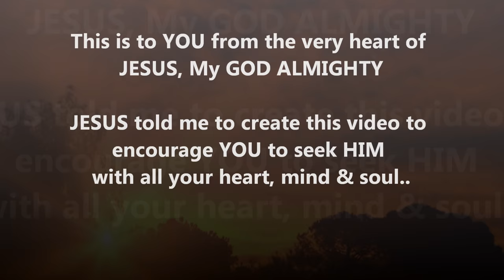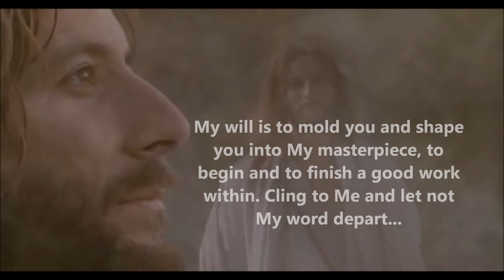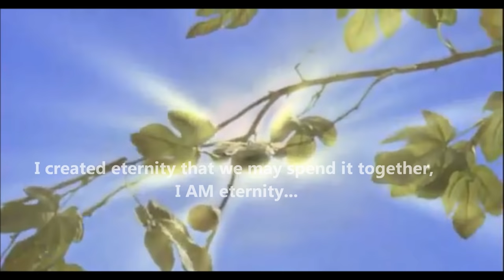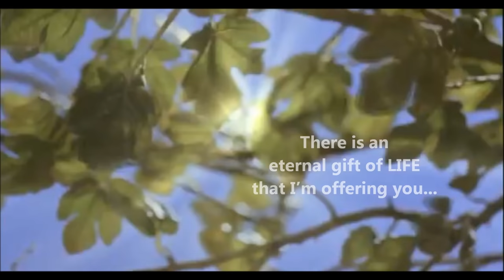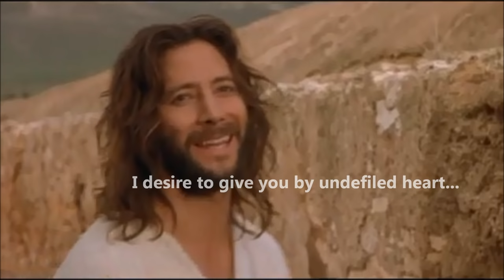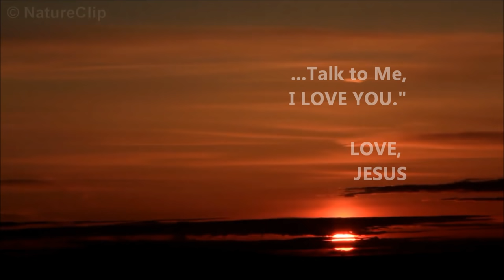Talk To Me - Love Jesus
JESUS told me to create this video for you, that you may want the intimacy that He so desires to have with you. This song has been our song for quite awhile, I hope that it blesses your heart and encourages you to draw near to Him.  JESUS desires you to seek Him with your whole heart, mind and soul, that you too may know His perfect love =)  JESUS desires for you to know Him intimately, He is seeking the hearts that will love Him willfully. Listen to your conscience, that is HIS voice. Repent of your wicked life and submit all to JESUS daily, He cares for you. One must become born of His Spirit, it is an actual meeting in spirit, a real event that takes place, JESUS desires for you to spend time talking to Him, to ask of His will and counsel, apply all that He says, and ask JESUS For His spirit to fill you, repent of your sins and draw near to Him with all your heart, mind and soul. He's Not in the church system. Trust and obey JESUS daily, He is able to help you to endure to the end if you will place your trust in Him. JESUS' will is for all to come to repentance, He loves you so much!

(Song: "Talk to Me" by Chuck Girard)
Jesus is portrayed so beautifully in this film, it's called "The Gospel of John" (2003)

Song & LYRICS By Chuck Girard

I'm waiting in the morning, I wait throughout the day
How sweet it is for Me to hear, all the things you have to say
How lovely is the music of your heart
Talk to Me, My love

I've loved you forever and forever I will be
The one who will always love you, and when you are with Me

I love to hear your praises, I love to hear you pray
I love to hold You in My arms at night
And dry your tears away

So Talk to me
Talk to me
I love to sing your praises, love to sing your praises

Sing to me sing to me sing to me
My love, my love, sing to me, my love

Sing to me, open up your heart and sing to me

Your voice shall I hear in the morning, your voice shall I hear each day,

and I love to hear the sound of your voice, my love, my love, my love come and sit at my feet, come and talk talk talk to me